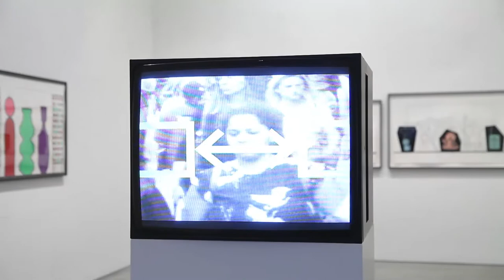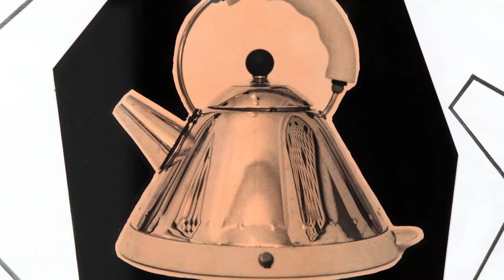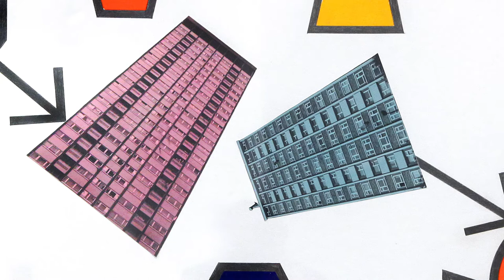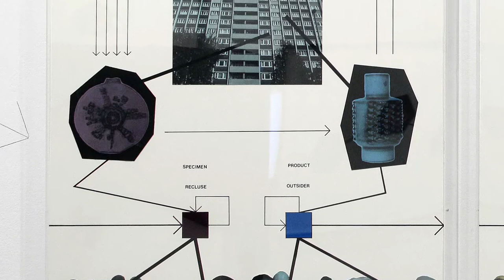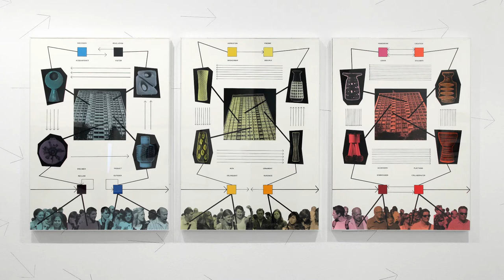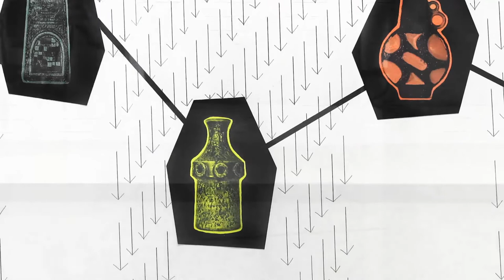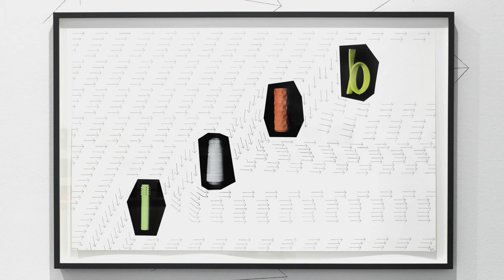Stephen Willats speaks about his exhibition at Galerie Thomas Schulte, February 2018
Stephen Willats speaks about his exhibition "ENDLESS" at Galerie Thomas Schulte (27 January to 10 March 2018).